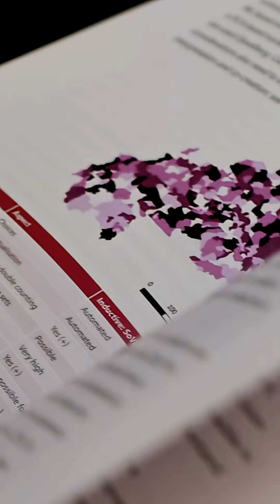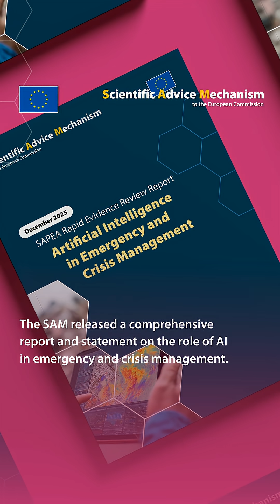Professor Comes Presents Report on AI in Emergency and Crisis Management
Professor Tina Comes, Chair of the SAPEA Working Group on AI for Crisis Management, presents findings on how artificial intelligence is transforming emergency response across Europe. The working group analysed AI applications across preparedness, response, and recovery phases, examining available evidence and identifying critical gaps in the field.

"AI, of course, relies on data. And because we are talking European AI for European crisis, that also means we need to create a European data ecosystem. It was, for instance, surprising to see that there are no dedicated benchmarks or standards that guide the use of AI, specifically for crisis and emergencies."

Artificial intelligence can significantly enhance emergency and crisis management across Europe through applications like early warning systems, damage assessment, and analytical support, but requires careful ethical oversight, human control, standardised data frameworks, and recognition of its limitations in novel or morally complex situations.

Read the SAPEA Rapid Evidence Review Report and the statement by the Group of Chief Scientific Advisors